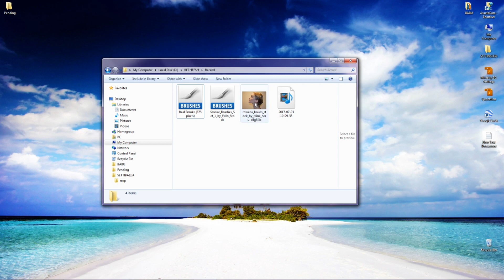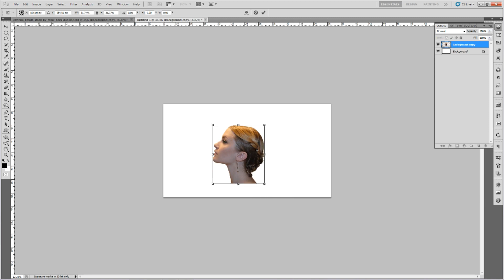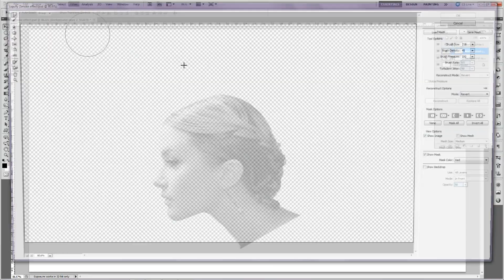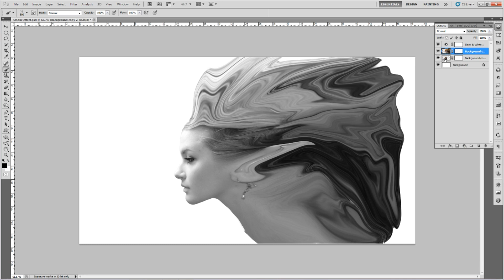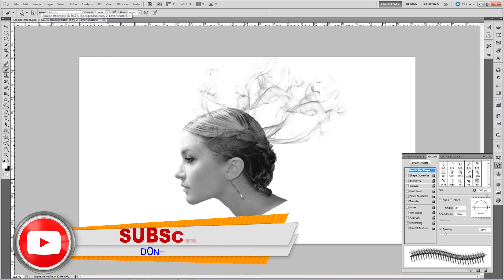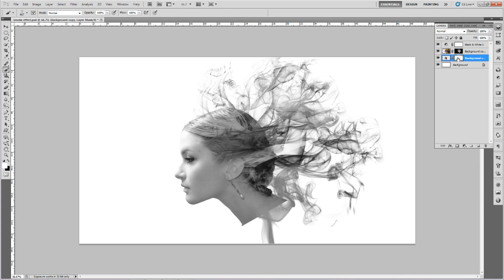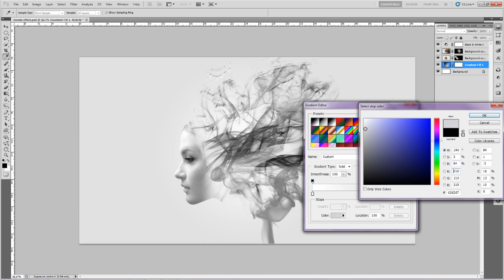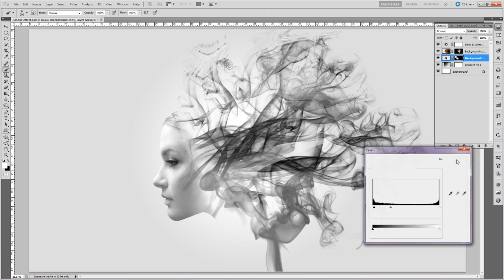ILLUSTRATOR TUTORIALS: HOW TO CREATE SMOKE EFFECT (EASY WAY)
In this tutorial showing how to create a smoke effect. We will be using free stock images. We'll also be working with adjustment layers, masks, the blur gallery. We'll be adding background light to make the image really pop. We'll also be adding shadows and highlights to the model using the dodge and burn tool.

Category
Education
License
Making a funny illustrator character.
Mockup packages.
Food packages.
Food mockup
Photoshop mockup food package.
Cosmetic mockup.

illustrator tutorials
How to make an infographic in illustrator.
Adobe illustrator
Adobe CC
Adobe tutorials
Adobe photoshop
Graphics
Designs
Making logos!
3d infographic tutorial
3D graphic in illustrator CC 2017